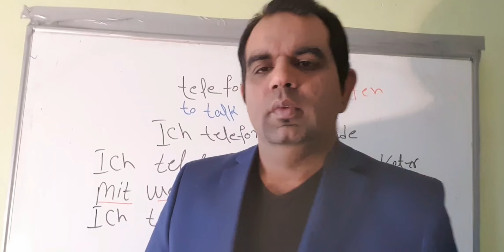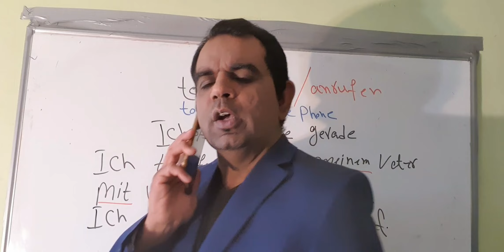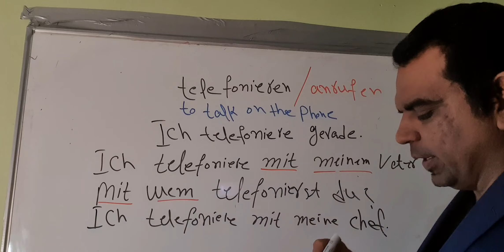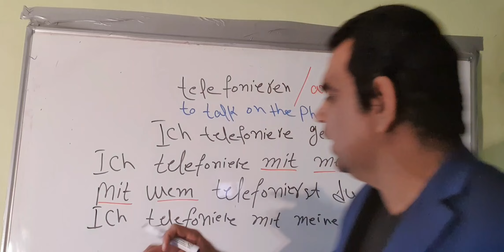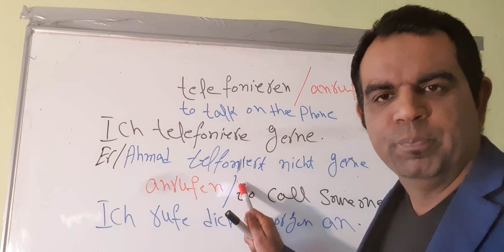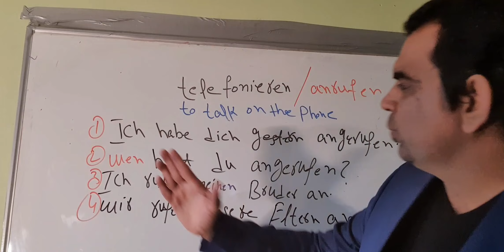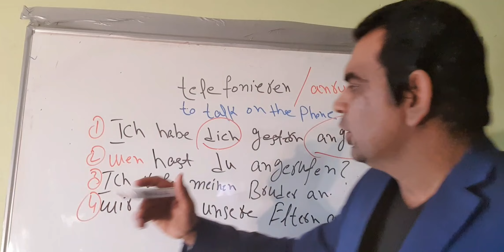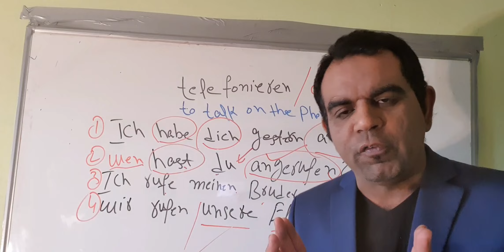How to learn easy german with urdu?telefoniren oder anrufen"Learn german verb with urdu/B1 Deutsch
How to learn easy german with urdu?telefoniren oder anrufen"Learn german verb with urdu/B1 Deutsch/Basic german sentences